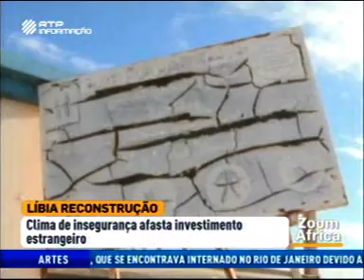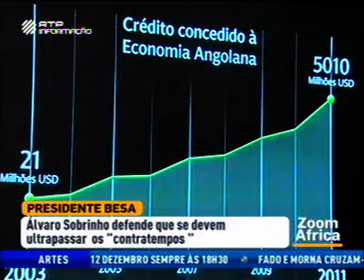Zoom África de 2012-12-06